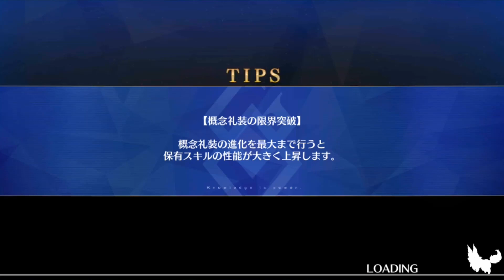【FGO】『総集編』平民編成 | 自前オベロン無し | 配布鯖 | 配布概念礼装 『アドバンスドクエスト』【参考用】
Fate Grand/Order：『アドバンスドクエスト』高難易度　戦闘訓練プログラム 総集編 | 平民編成 | フレ以外配布鯖&配布概念礼装クリア！
FGO: 2023 FGO Advanced Quest.

手順：
壱与 70%
ハベトロット 70%
アーラシュ 70
諸葛孔明 50%
水着ダヴィンチ
水着虞美人 50%

T1　（敵：AE、騎、剣）
アーラシュ 自爆

T2　（敵：外、術、槍） → （敵：偽、殺、弓）
宝具：ハベトロット → 壱与

T3　（敵：ルーラー、狂、剣）
カルデア戦闘服：諸葛孔明 → 水着ダヴィンチ
宝具：ハベトロット（自爆） or 壱与

T5　（敵：BB、術、弓）
宝具：孔明 → 壱与

T6　（敵：BB、殺、剣）
宝具：壱与 (NP足りないなら令呪を）
⁂BB討伐

T7　（敵：狂、槍）
⁂狂討伐

T8　（敵：槍）
宝具：壱与 or 虞美人

T9~　（敵：弓）
宝具：虞美人
⁂弓討伐